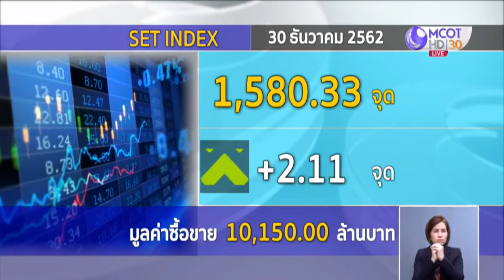หุ้นไทยวันสุดท้ายของปี ซื้อขายเบาบาง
หุ้นไทยวันสุดท้ายของปี ซื้อขายเบาบาง แม้จะมีสัญญาณเชิงบวกจากเรื่องลงนามการค้าสหรัฐกับจีนและราคาน้ำมัน ดัชนีช่วงเที่ยงอยู่ที่ 1,580.33 จุด เพิ่มขึ้น 2.11 จุด มูลค่าซื้อขาย 10,150 ล้านบาท
•เงินบาทเปิด 30.15 บาทต่อดอลลาร์สหรัฐ ด้วยสภาพคล่องที่เบาบาง
•ราคาทองคำเช้านี้ขยับขึ้นไป บาทละ 100 บาท ราคาทองคำแท่งขายออกอยู่ที่บาทละ 21,650 บาท